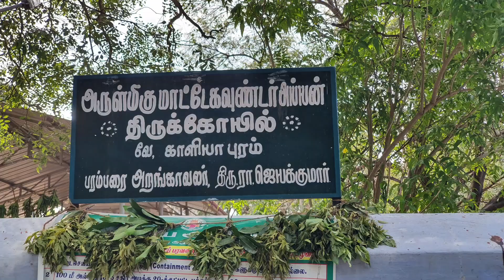Temple for cattle | mattaekounder temple in kaliapuram | pollachi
This video is about a famous temple in our village for cattle, each and every farmer will worship here for well being of their cattle, festivals take place during pongal time for the first three days.